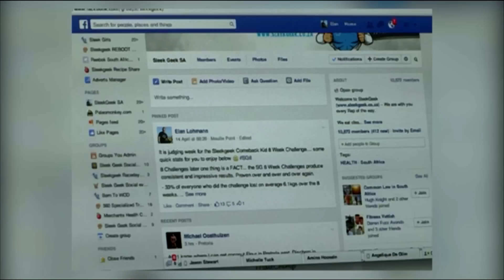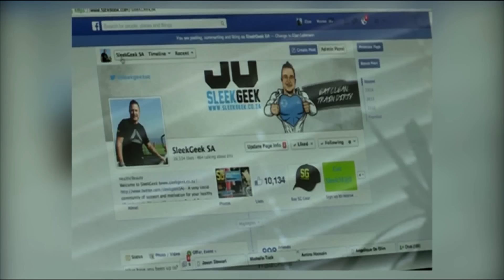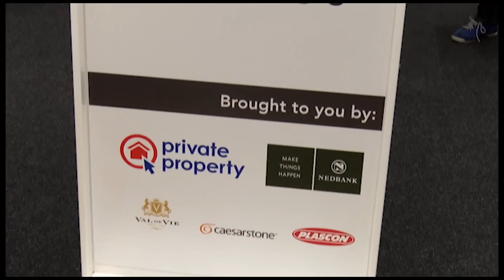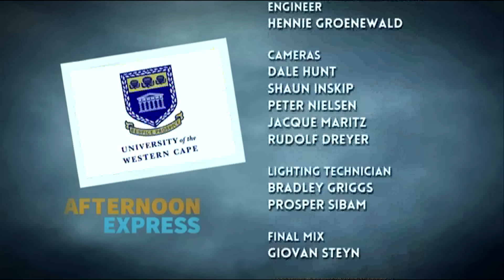Weight-Loss Success Stories | Afternoon Express #246 | 23 May 2016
We hear weight-loss success stories from the founder of Sleek Geek Elan Lohman & group leader Carol Gajana, the author of “The Banting Solution” Bernadine Daniels and fit-spiration Zintle Ntshikilia.

It’s a brand-new week and also the last week of Autumn and we all know that as the winter creeps its way in, so our healthy eating and exercise plans sneak out the back door. So, today on the show we inspire you to keep that healthy regime going through the cold months ahead.

We’re joined by the founder of a fast-growing online community called Sleek Geek, which connects people and provides support for a healthy lifestyle and weight-loss.

We also chat to the author of a book called “The Banting Solution”, and we’re joined by weight-loss consultant and blogger, Zintle Ntshikilia, who’s going to share her personal transformation journey with us.